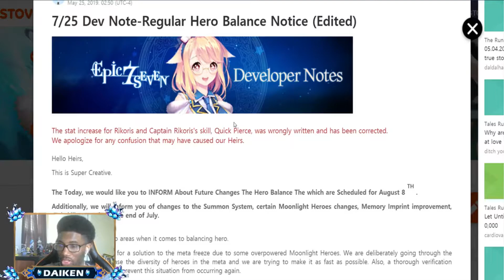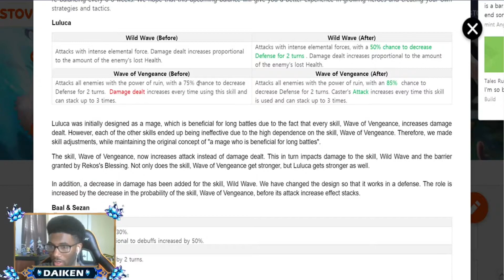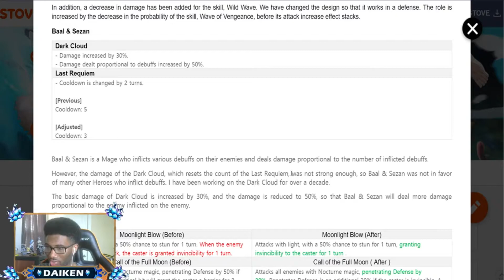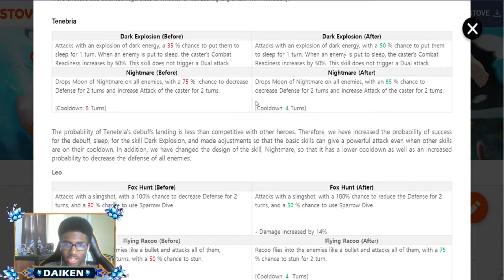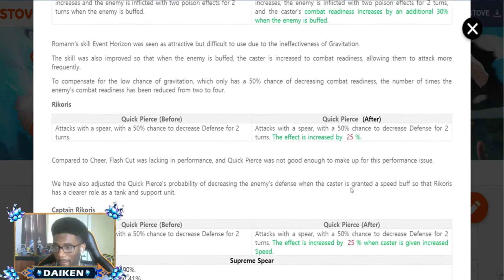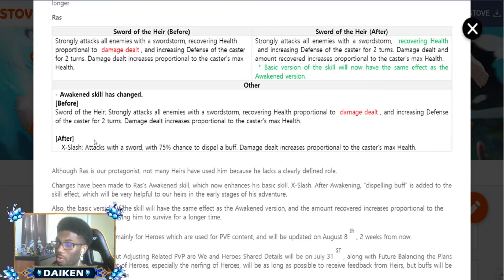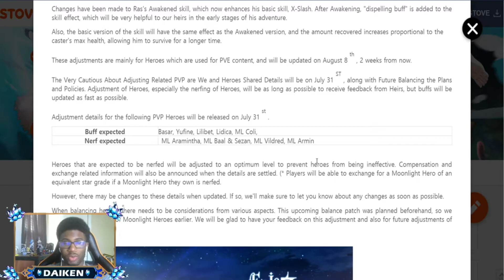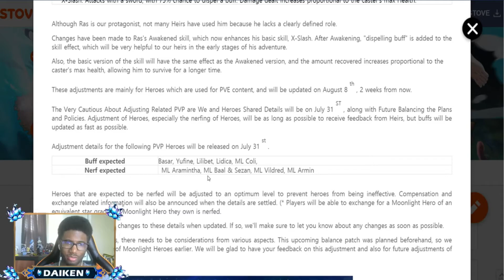Epic Seven Balance Patch Incoming! Hero Buffs & ML Nerfs!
Hey Everyone! Join me in this Epic Seven News Update, As we talk about released Epic Seven Dev Notes! These dev notes are discussing Epic Seven balance Patch coming soon!  Some of the balances include buffs to Lilibet & luluca & Nerfs to ML Aramintha & ML Armin. Surprisingly there is no Epic Seven Dizzy Nerf!

Epic Seven Balance Update Incoming! Hero Buffs & ML Nerfs! Epic Seven Buffs, Epic Seven Nerfs. Epic Seven Buffs and Nerfs

Epic Seven Mobile Game is available on  PC, Android, & IOS Devices.

You can will be able to download through Google Playstore and iOS through Appstore. PC is played through trusted emulators such as Bluestacks 4

And thus began the 7th World...

Diche, the Goddess of Life, summoned all of her waning power

and once again gave shape to the Guardians and the Heir of the Covenant.

The Seventh World, the final chance.

Ras Elclare’s quest to put a stop to

this endless cycle of destruction now begins.